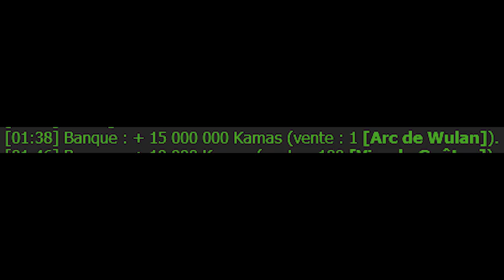CET ARC EST TELLEMENT OP - DOUBLE BRISAGE PA ARC DE WULAN - FORGEMAGIE - 20/04/2022 - Gryfox [DOFUS]